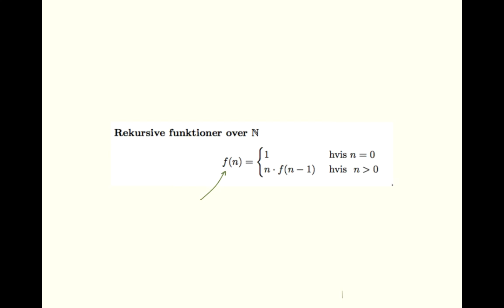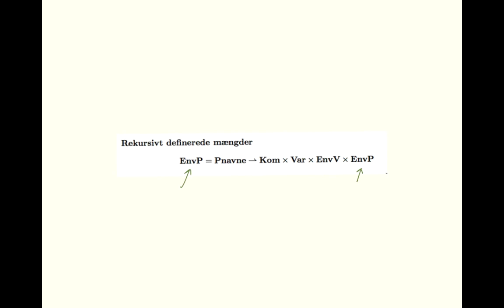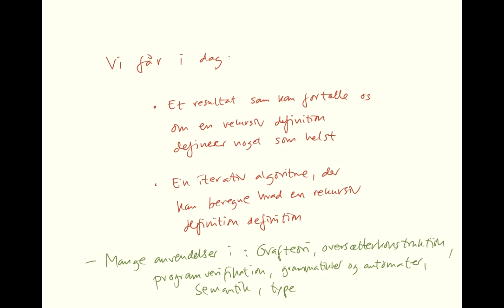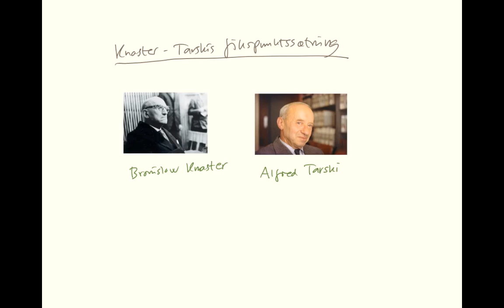Kursusgang 15, afsnit 2